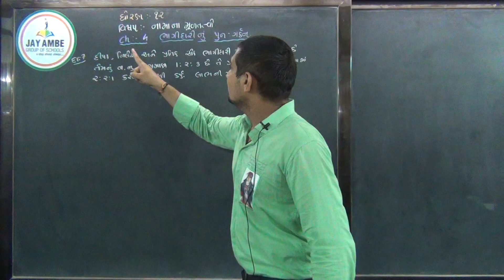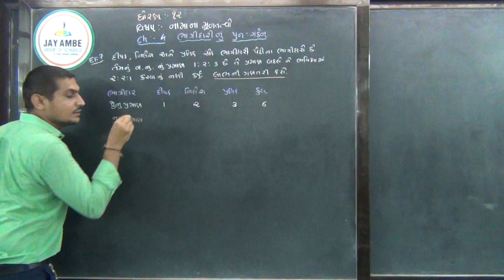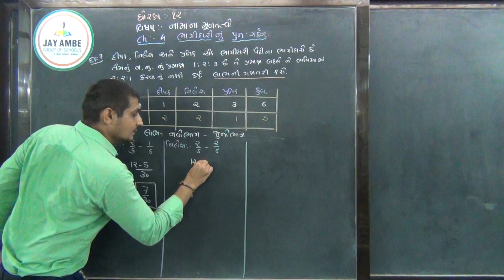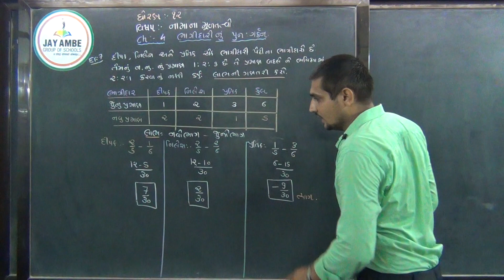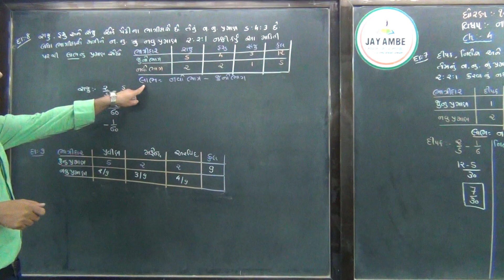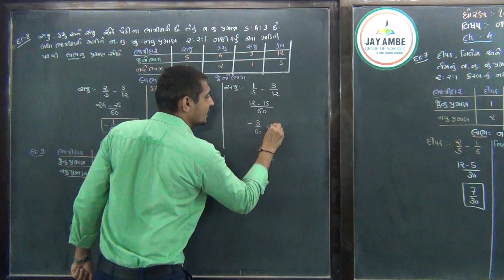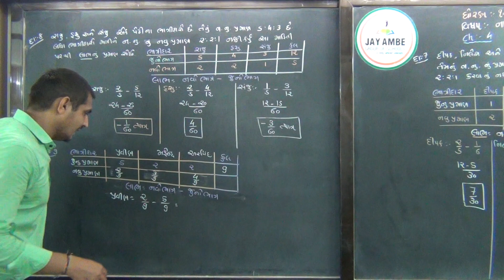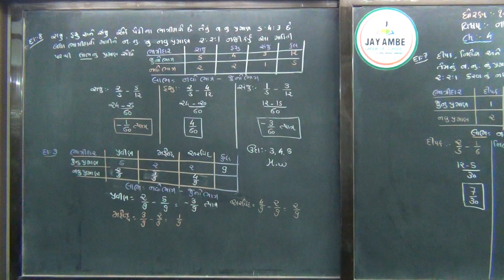STD 12 COM G M ACC CH 4 VIDEO 5